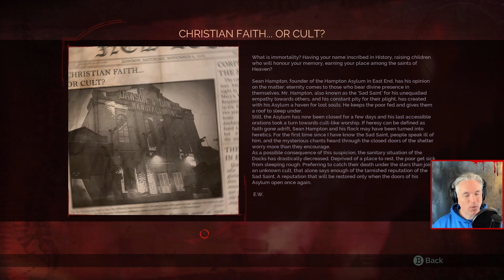Let's Play VAMPYR | Episode 22 | FAMILY TIES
Dr. Reid's pursuit of the mysterious whispering woman leads him back to the cemetery for an unexpected reunion.